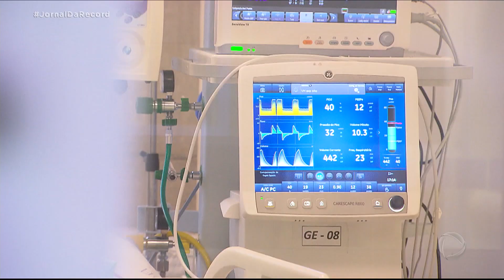Governo de São Paulo deve anunciar nesta quarta (24) o toque de recolher em todo o estado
O governo de São Paulo deve anunciar, na próxima quarta-feira (24), toque de recolher no estado. A medida é por causa da alta de mortes e internações pela covid-19. O centro de contingência do coronavírus acredita que essa seja uma decisão necessária para conter o avanço da doença. A ideia é que todas as cidades tenham toque de recolher das 22h às 5h. Apesar de neste momento apenas 4 regiões do estado estarem na fase vermelha, com a piora dos índices, algumas cidades estão tomando medidas de restrição, como Araraquara que deverá ampliar o lockdown. Campinas, por conta própria, decidiu que só atividades essenciais vão funcionar. Já na Grande São Paulo, São Bernardo do Campo anunciou o toque de recolher que vale a partir de sábado (27).